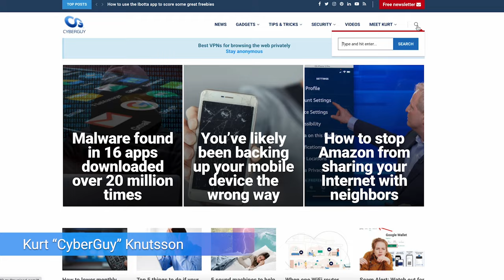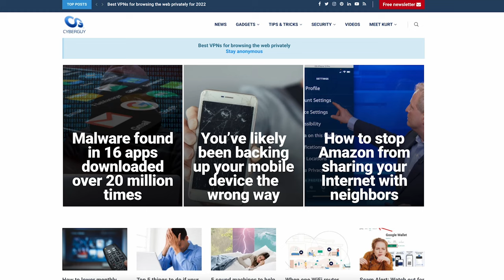Eve the robot can cook, clean and guard your home | Kurt the CyberGuy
EVE is a smart and versatile humanoid robot that uses a modified version of AI and Chat GPT-4 to handle a variety of tasks.

Cyberguy.com/newsletter

 CyberGuy.com/Contact